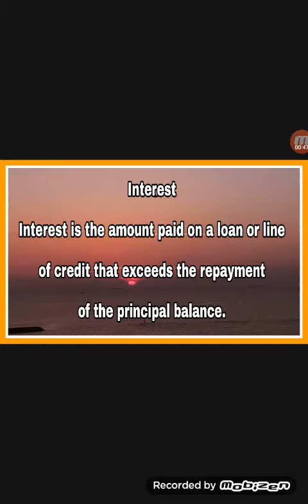Interest in Accounting.